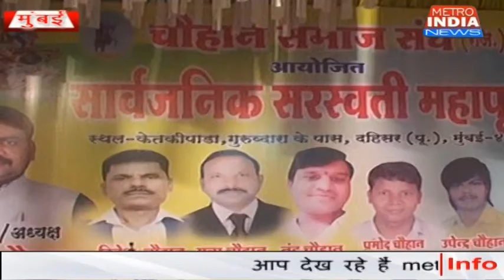चौहान समाज संघ द्वारा सरस्वती महापूजा का आयोजन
दहिसर पूर्व के केतकी पाडा इलाके में चौहान समाज संघ की तरफ से इस वर्ष सार्वजनिक सरस्वती महा पूजा का आयोजन किया गया था, इस मौके पर क्षेत्र की कई नामचीन हस्तियों के अलावा स्थानीय शिवसेना विधायक प्रकाश सुर्वे और नगरसेवक बालकृष्ण बृंद भी पूजा में उपस्थित होकर मा सरस्वती का आशीर्वाद लिया।।